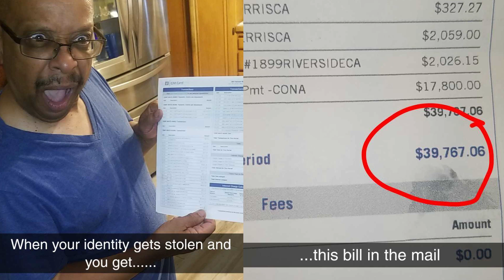MY IDENTITY WAS STOLEN | How a Scammer Racked up Thousands Using My Name | Funny Storytime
Let’s just say when we got that credit card bill, our jaws dropped. See how much these scammers got away with in this story time!

✰CHAPTERS✰
0:57 – The Email Hack
7:02 – Why Did Our Phone Stop Ringing?
10:50 – The Credit Card Debacle
15:02 – After Effects of Stolen Identity
17:00 - Watch Out for This Venmo Scam

✰ ABOUT ME ✰
Hi Friends,
My name is Jacy, your resident Curly Hair Extraordinaire! I’m out in Los Angeles living my best life, hanging with family, and being silly in the process. I like to make videos exploring the city, testing out new projects, and telling fun stories about myself along the way. I'd love for you to stick around to share some laughs.
Toodles!
Jacy

✰ LET’S CONNECT ✰
Instagram ➭ @jacyerin
Facebook ➭ Bruh I dunno, I rarely check this one